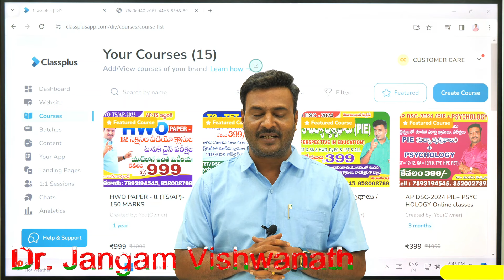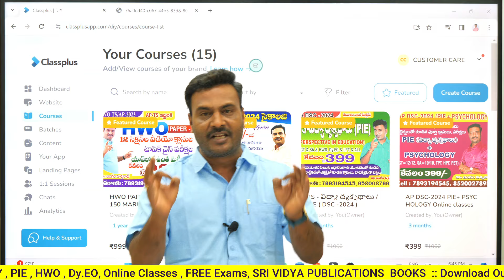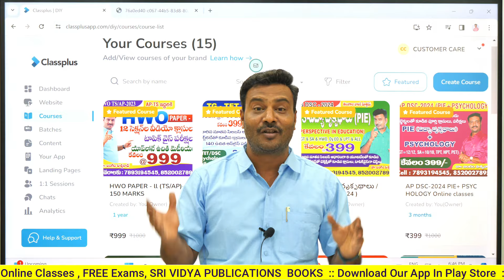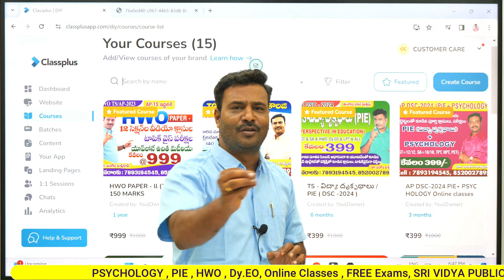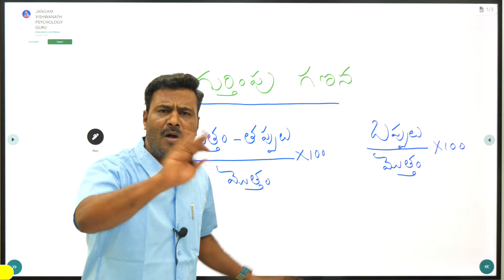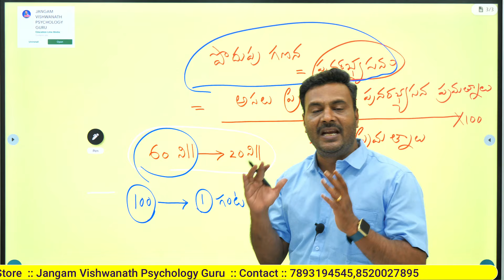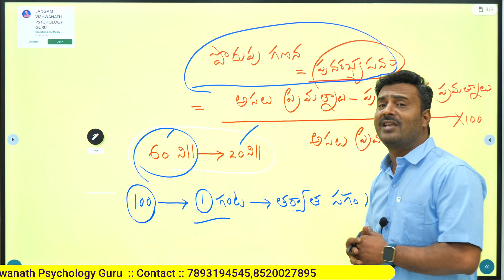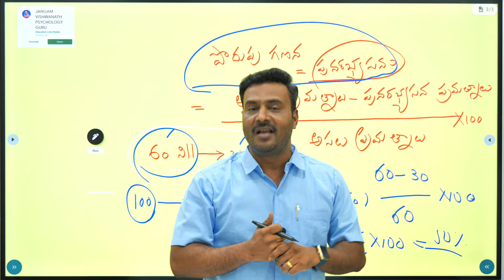సైకాలజీ లెక్కలు -గుర్తింపు గణన, పొదుపు గణన👌- useful for TET || DSC || HWO || Dy.Eo